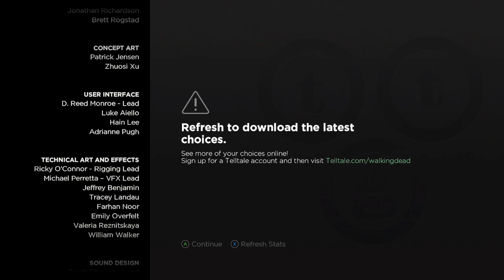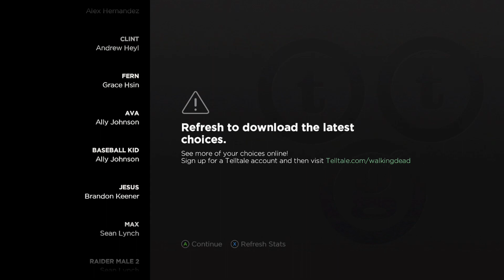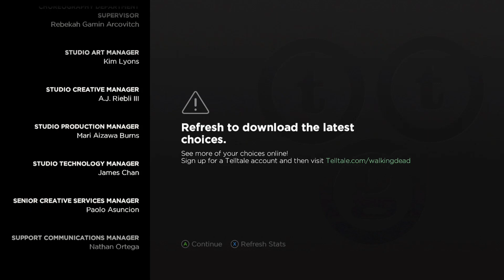THE WALKING DEAD: A NEW FRONTIER (xbox one) EPISODE 4